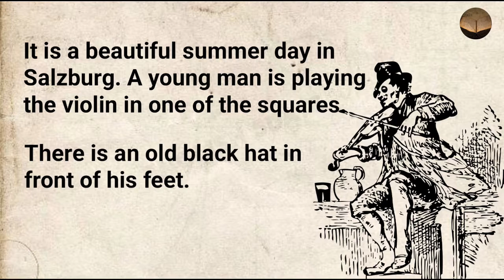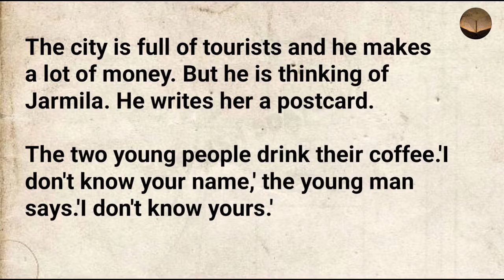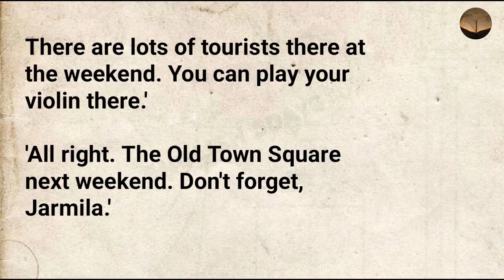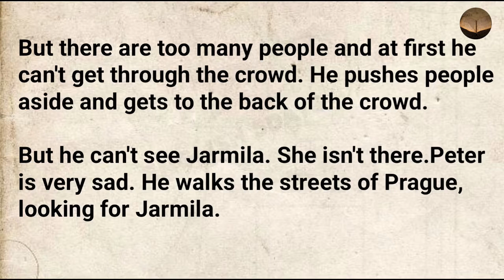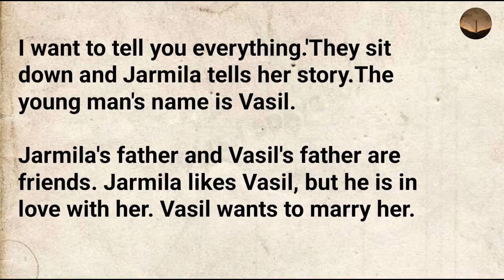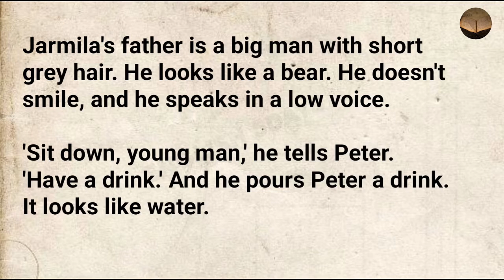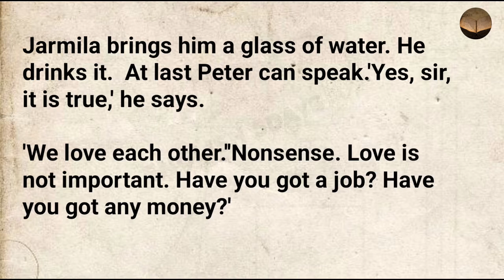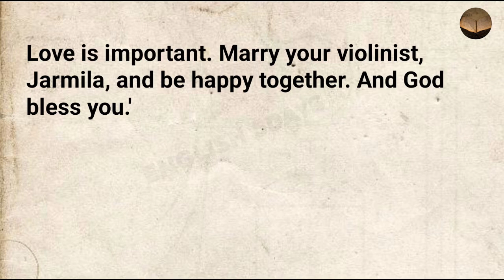BEAUTIFUL ENGLISH STORY❤️❤️ | Pre Intermediate| Story Box Library | THE VILOLIST